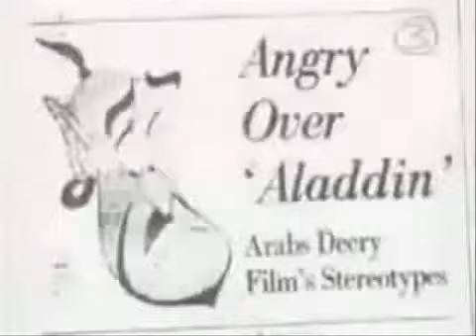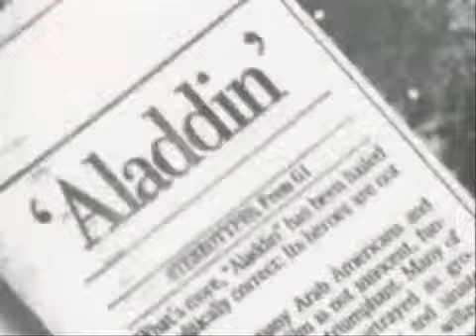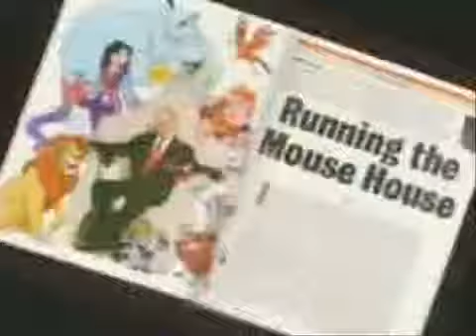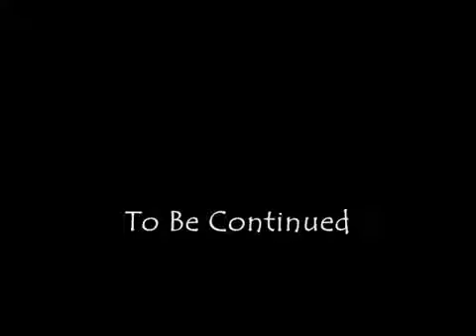ILLUMINATI PROJECT Part 156 YouTube freecorder com